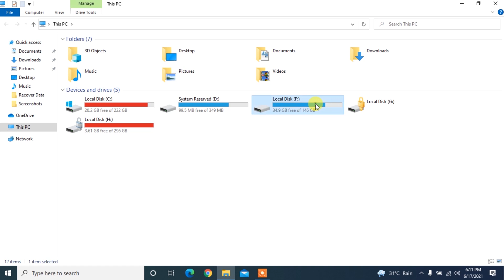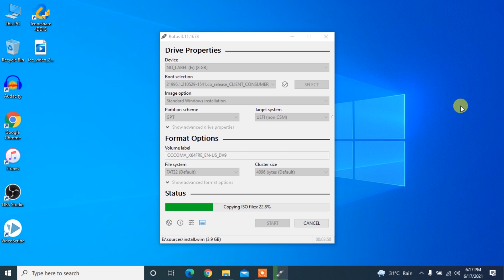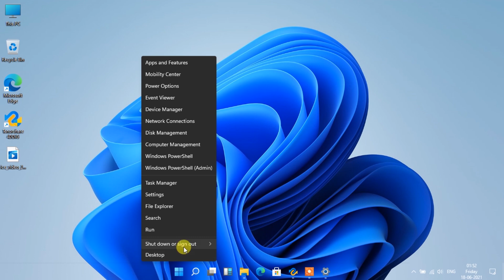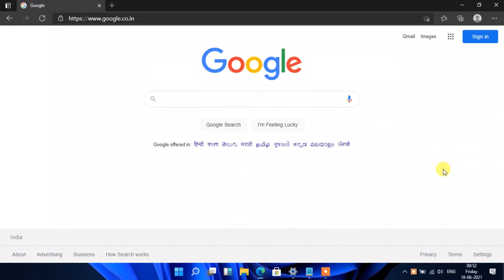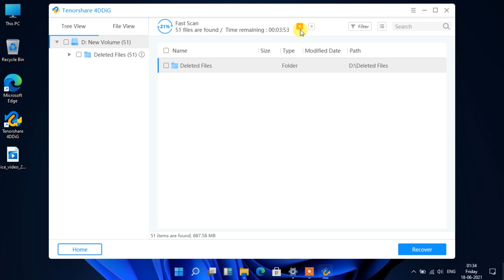How to Install Windows 11|Recover Lost or Formatted Data after Windows 11 Update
Windows 11 Leaked! Here’s how to install Windows 11.

Windows 11 leak releases new UI, Start menu and more. Want to update to Windows 11? In this video, we’ll show you detailed steps on how to install Windows 11. Worried about data loss after Windows 11 update? Still, you’ll learned how to recover lost or formatted data with powerful data recovery tool Tenorshare 4DDiG.

Timestamps:
00:00 Video Intro
00:32 Step 1: Download Windows 11 ISO Image File
00:48 Step 2: Make Bootable Pendrive for Windows 11
01:14 Step 3: Connect Pendrive and Start Windows 11 Connection
03:11 Extra: Using Tenorshare 4DDiG to Recover Lost or Formatted Data after Installing Windows 11
Fix the File is Corrupted and Cannot be Opened on Windows